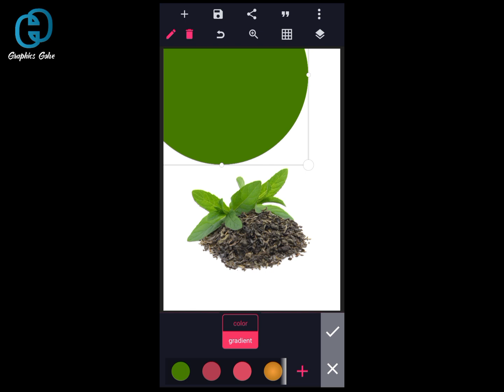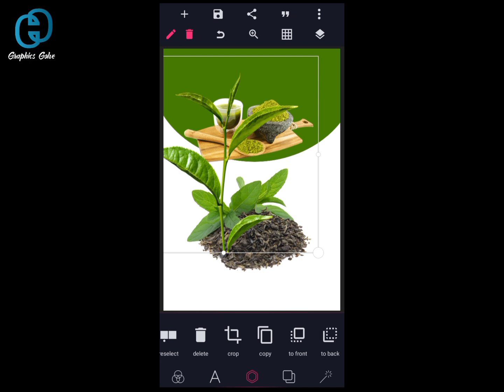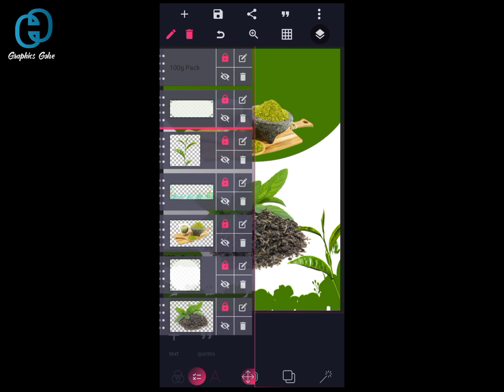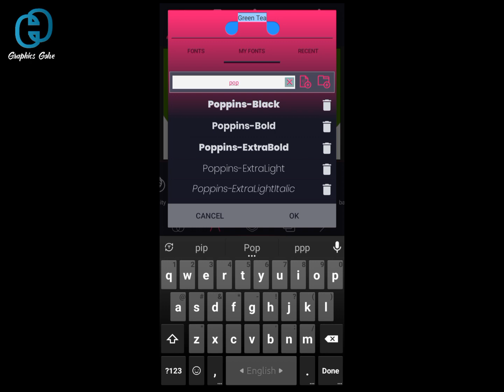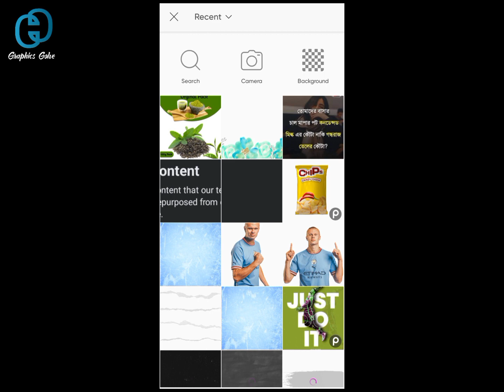Green Tea Packaging Design In Pixellab | Present It On a Mockup using in Picsart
3000+ FONT